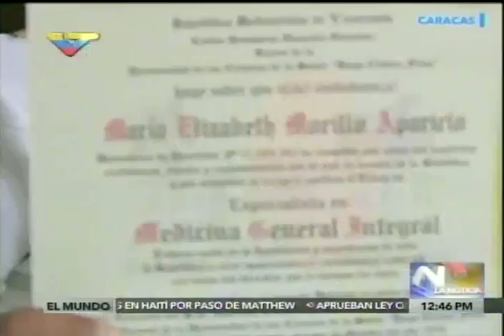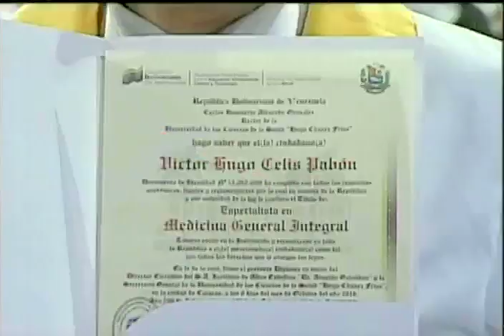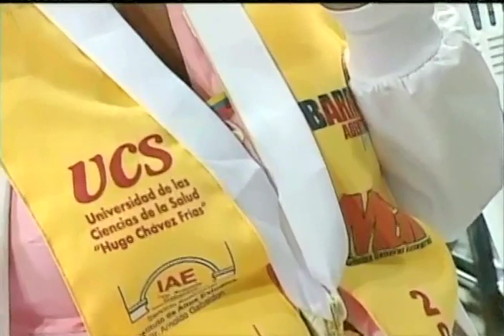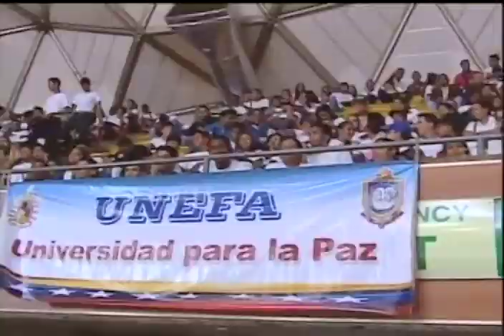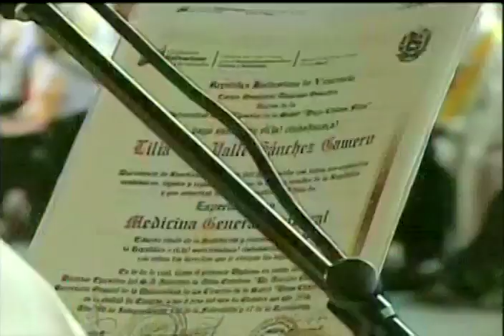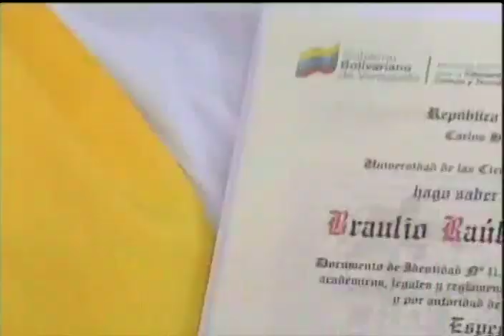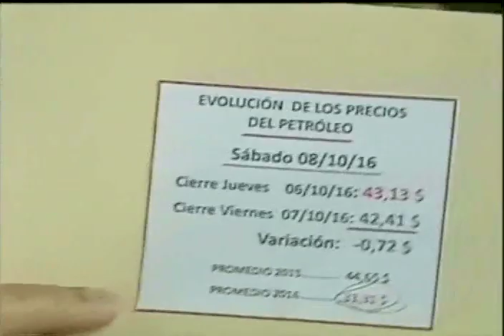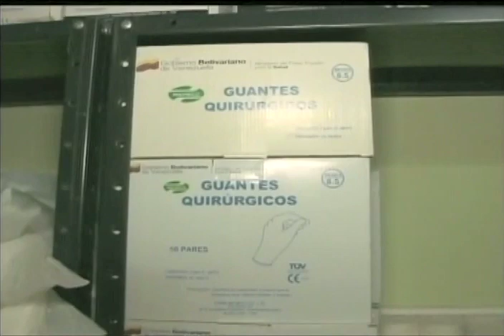Presidente Maduro gradúa 5 mil médicos integrales en el Poliedro de Caracas, 8 octubre 2016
Evento completo, 8 de octubre de 2016.